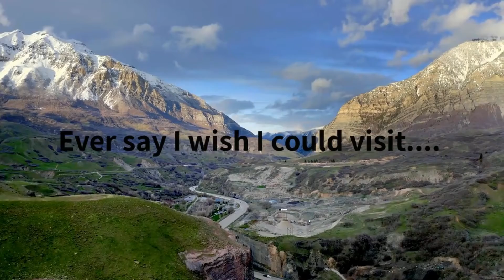Music to help you out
Listen to the collection of independent artists. Sit back and relax
Get the latest updates on Travel News and plan your Trip
Find cool T-Shirt designs, Mugs and more